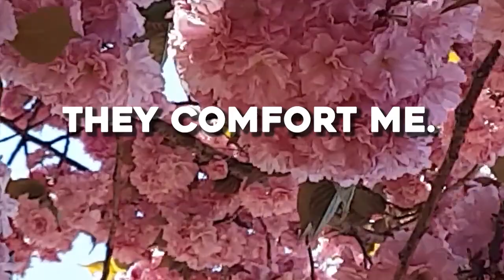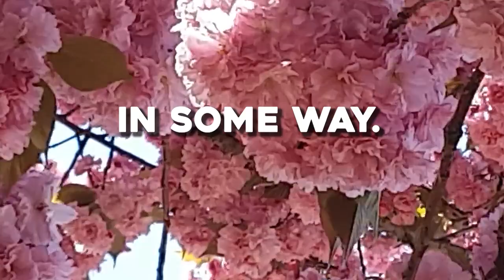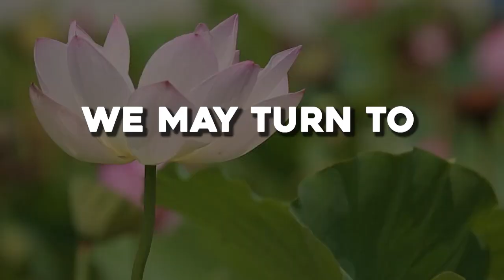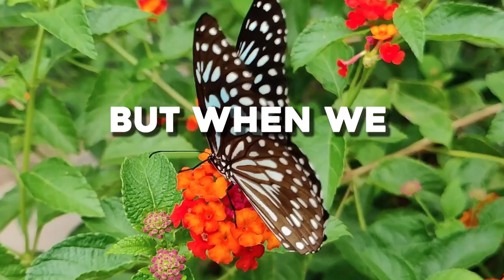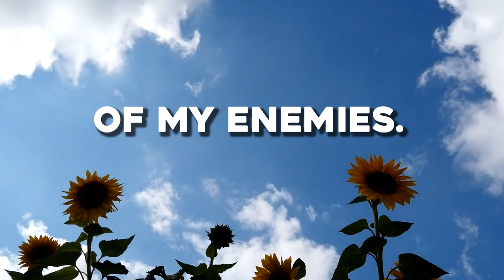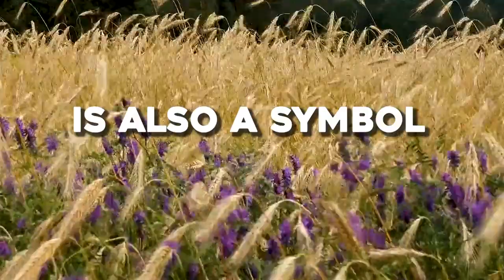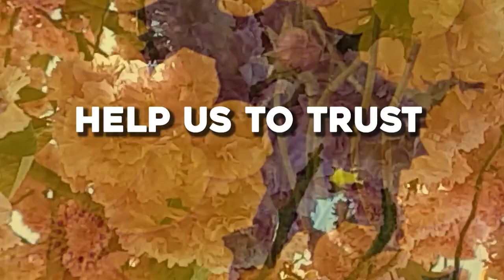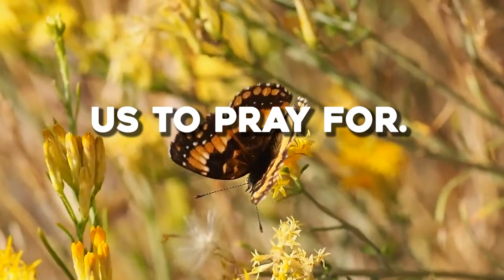Morning Sermon & Prayer: Psalm 23: Trusting in God as Our Shepherd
Psalm 23 - "The Lord is my shepherd; I shall not want."
In this video, we will dive deep into the powerful message of Psalm 23. We will explore the different verses of this psalm and see how they relate to our lives today. Through prayer and reflection, we will discover the power of trusting in God as our Shepherd.
So join us as we explore the power of Psalm 23 and discover the comfort and reassurance that comes from trusting in God as our Shepherd. LetUsPray Psalm23 GodsProvision TrustingInGod Attention all fans of "Let Us Pray"! Now you can show your love and support for our channel by wearing our exclusive "Let Us Pray" designs.

But that's not all! We will be adding new designs often, so be sure to check back regularly to see what's new. And we want your feedback!

By purchasing our merch, not only are you showing your support for "Let Us Pray", but you are also helping to fund our channel and allow us to continue producing high-quality content that uplifts and inspires our viewers.

We can't wait to see you sporting our "Let Us Pray" designs.